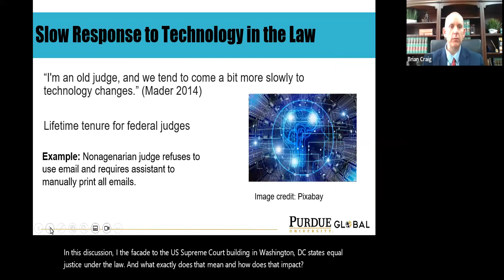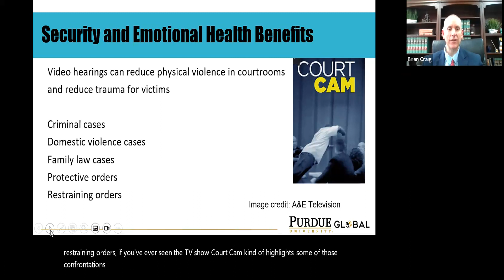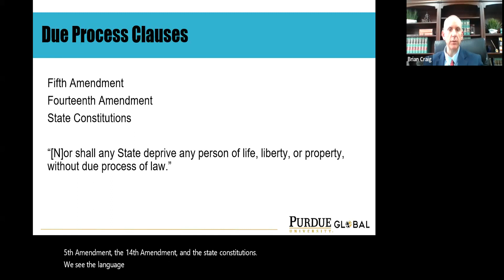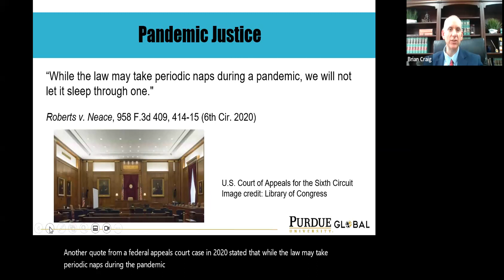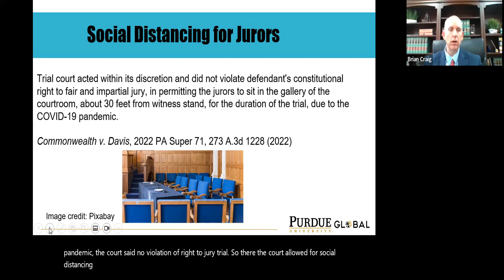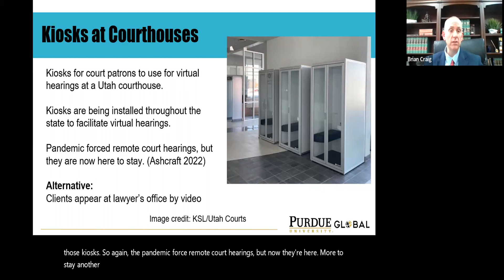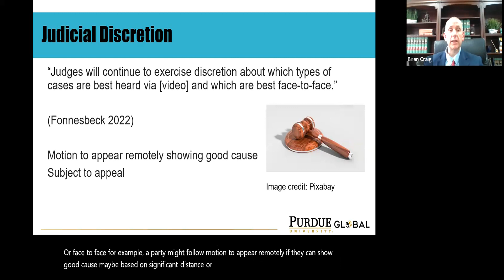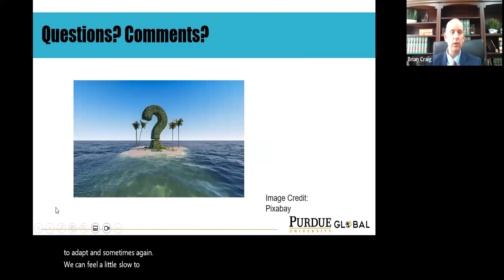Virtual Court Hearings: Here to Stay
Join Brian Craig, a Full Time Faculty member within the Legal Studies Department at Purdue Global, as he discusses virtual court hearings and how the impact of COVID-19 has left its permanent mark upon the American court system today.